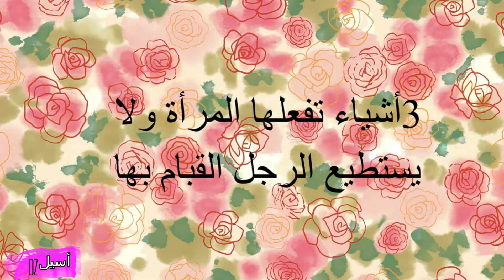3 أشياء تفعلها المرأة و لا يستطيع الرجل القيام بها ( اليوم العالمي للمرأة 2017)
عيد مرأة سعيد لكل نساء العرب و خاصة الجزائريات
هذا الفيديو يتحدث عن خصائص تستطيع المرأة فعلها أفضل من الرجل
الفيديو لا يحارب الرجل بل يبين مميزات المرأة أرجو التفهم